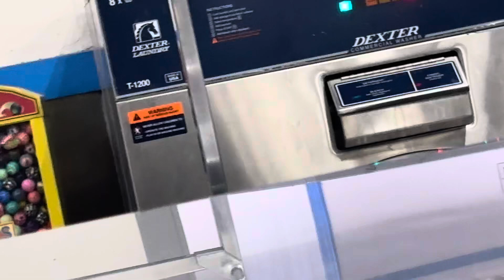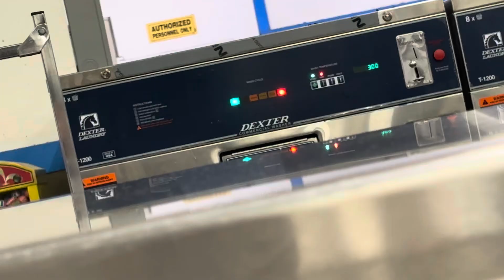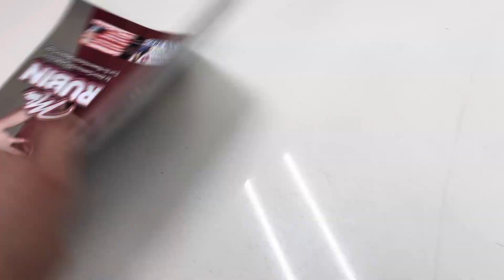9890: Updates! Brand-new large DEXTER washing machine at Santa Ana Laundromat + rattling washer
It's been a while since I last filmed at this laundromat so I decided to take an updated video of what has changed at this location. Since we didn't stop by this laundromat on June 20th and went to the run-down one, I wasn't able to see the new washer. Luckily, I spotted the new washer as of when this video was taken. You may have seen my previous videos of this laundromat a few months ago when they added new concrete and removed some of the top-loader washers and installed 2 of these massive washers. Find out in the next video to see how huge they are.

Video specs:
Phone used: iPhone 15
Lens used: Standard
Microphone used: Built-in
Date of uploading: Sunday July 14, 2024
Time of uploading: 5:41 PM
Date of editing: Monday July 29, 2024
Time of editing: 11:23 PM
Date of posting: Monday July 29, 2024
Time of posting: 11:23 PM
Date of filming: Tuesday June 25, 2024